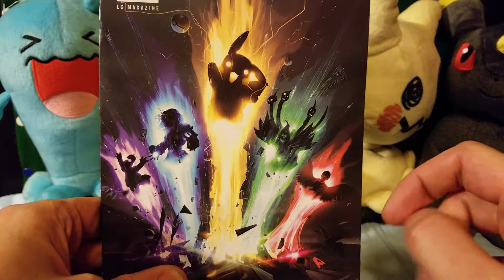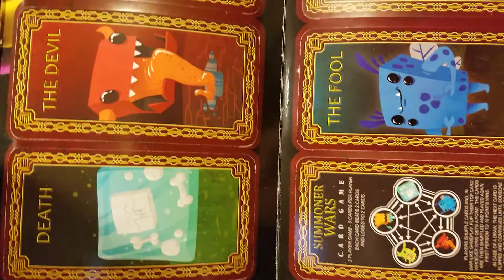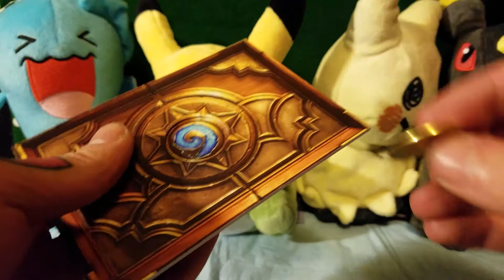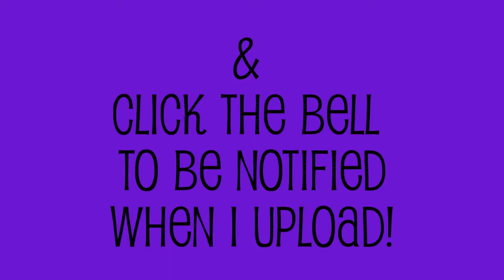Hearthstone Coin Replica, from Loot Crate September 2015!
Opening up a Hearthstone Replica Coin! It comes with a pack of Cards in Hearthstone! You can get one for yourself at the first link below, if you would like too! Thank's for watching! Have an awesome day!